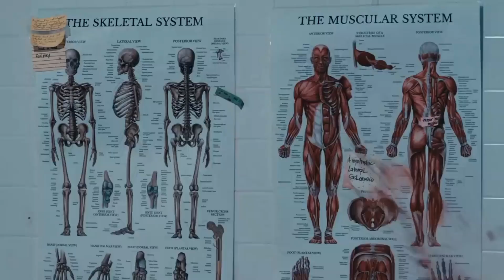Kill Count New intro (full version)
Aquí hay de todos los medios que se hicieron los videos y que futuramente habrán mas;

Kill Counts Disponibles
Kill Counts Bloqueados
Kill Counts Futuros

V/H/S/Beyond y Terrifier 3 están más que confirmados solo que saldrán a su debido tiempo